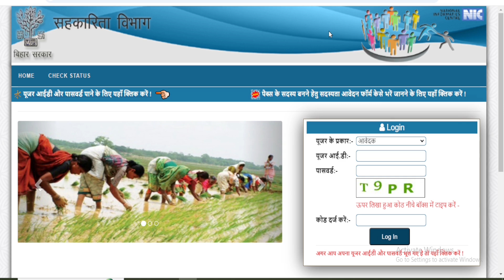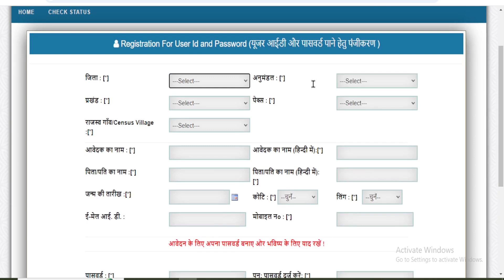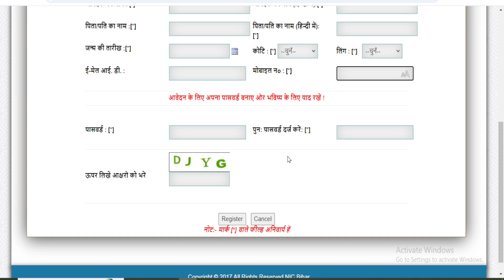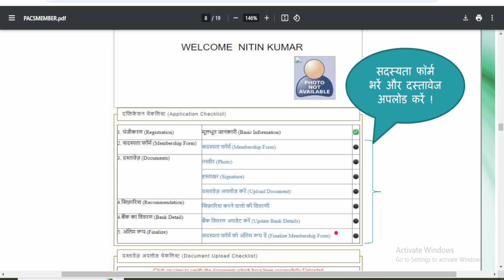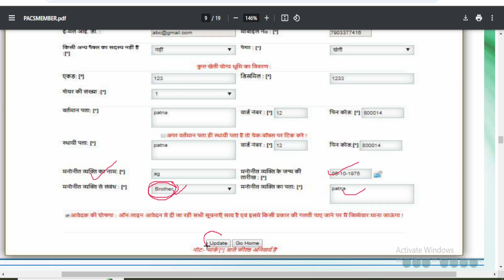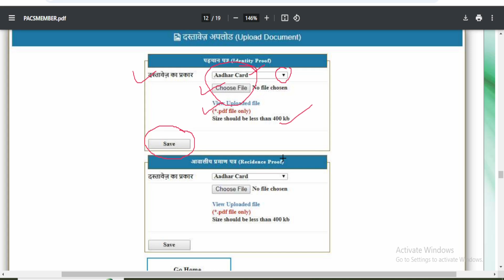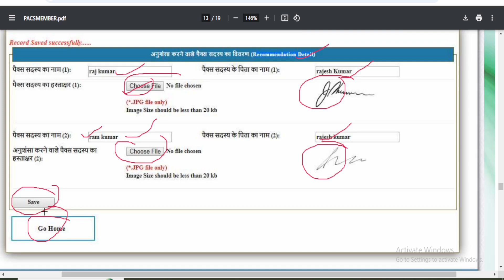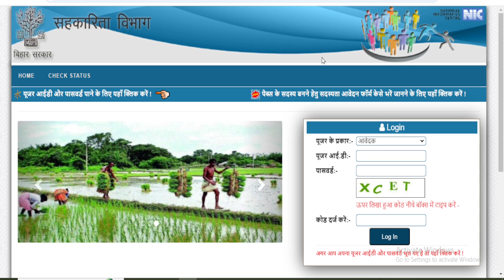पैक्स सदस्य बनने के लिए ऑनलाइन फॉर्म कैसे भरे 2024 | Pacs Member Online Apply kare l pacs voter nam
Video Topic:
pacs member online apply kaise kare
pacs voter list mein naam kaise jode
pax online registration bihar
paks me name kaise jode
bihar pacs member online registration 2024
पैक्स सदस्य बनने के लिए ऑनलाइन फॉर्म कैसे भरे 2024
pacs voter list me name jode online
pax me name kaise jode 2024
bihar pacs sadsay member online form 2024
pacs sadasya mein namme kaise jode